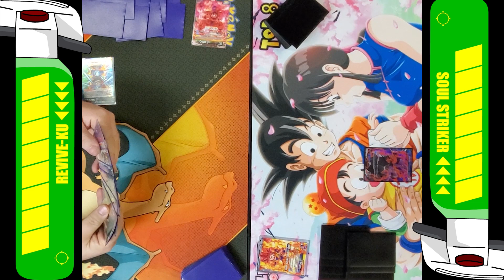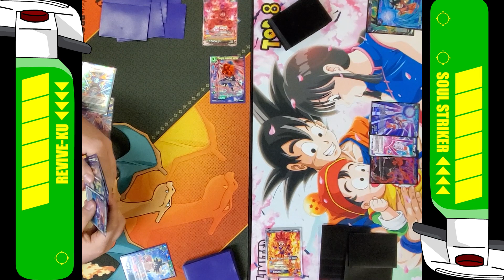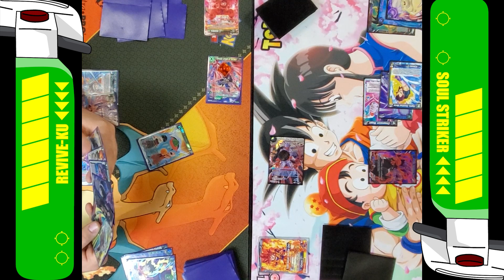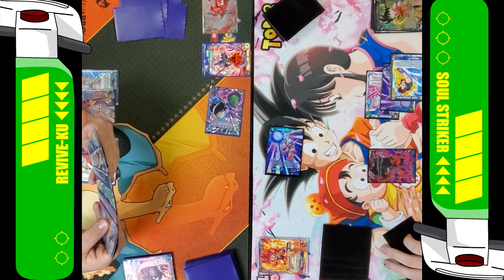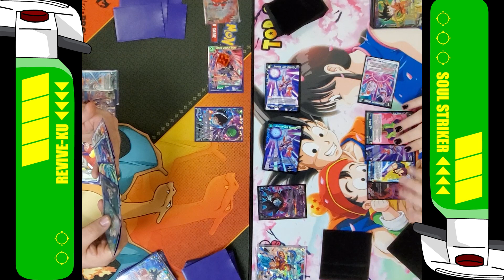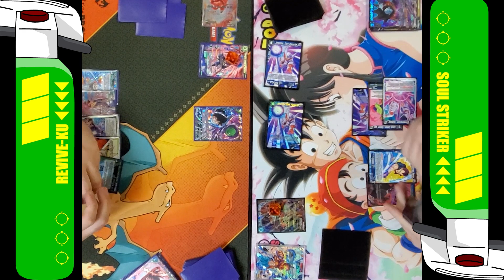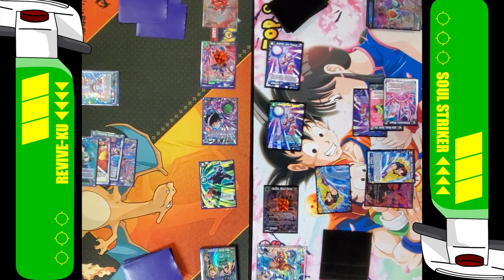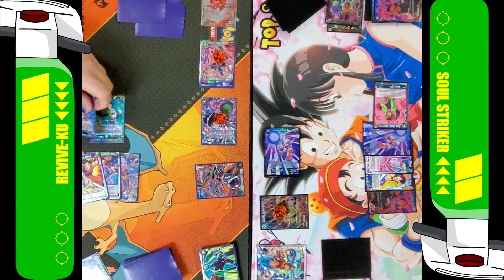Rivive-Ku (G/U) vs Soul Striker Aggro (U) | Battle Evolution Booster | DBS TCG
A local game between Revive-KU vs Soul Striker